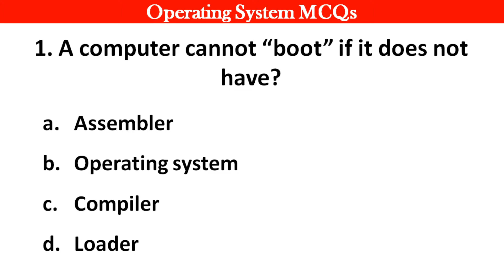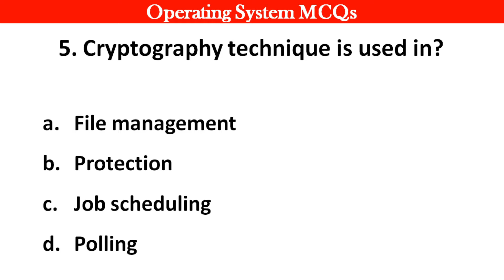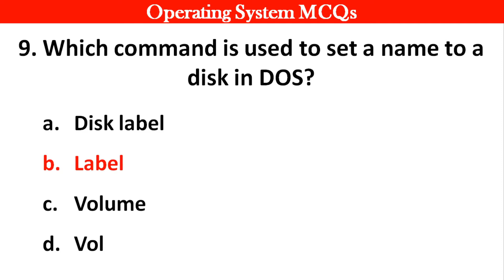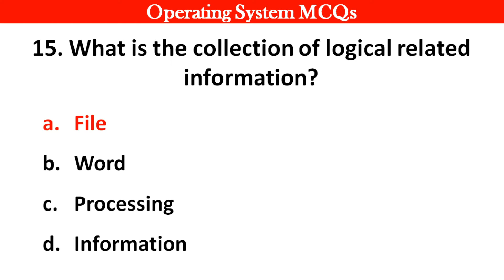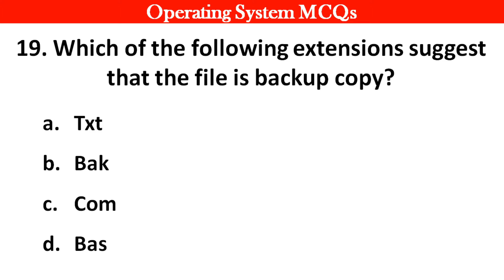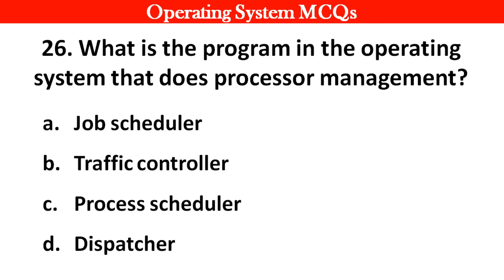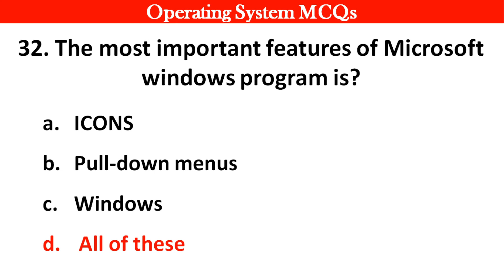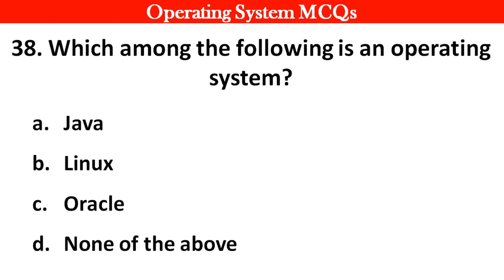Operating System MCQs | For All Competitive Exams 2022